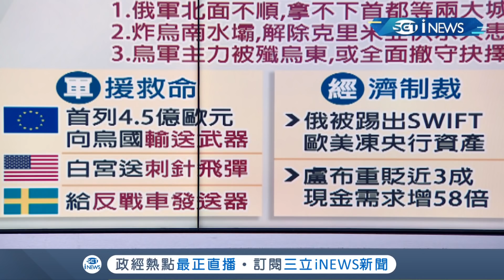俄羅斯遭踢出SWIFT 歐美凍央行資產 習近平助普丁一臂之力 解除小麥進口禁令 下令援助俄羅斯 │主播 邱子玲│【17追新聞】20220228│三立iNEWS